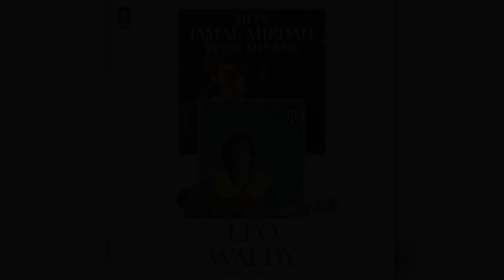Leo Waldy - Salubuak Cinto Di Maso Lalu (Membuka lembaran Lama) | Official Karaoke Video - No Vocal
Karaoke video by Leo Waldy Performing "Salubuak Cinto Di Maso Lalu (Membuka lembaran Lama)"
Cipt. A. Riyanto, Chilung Ramali